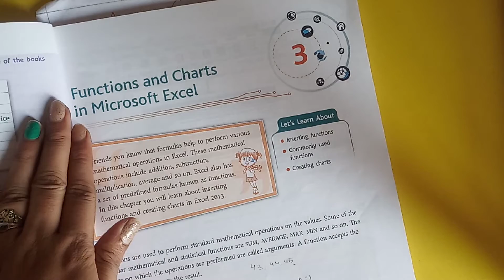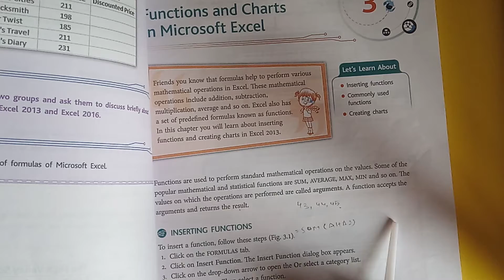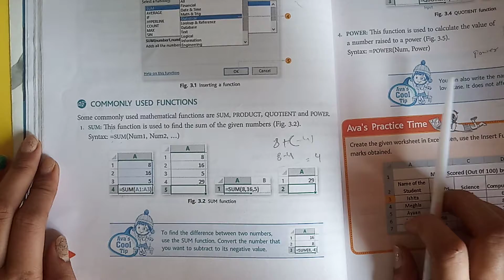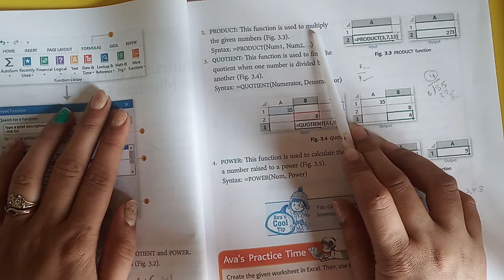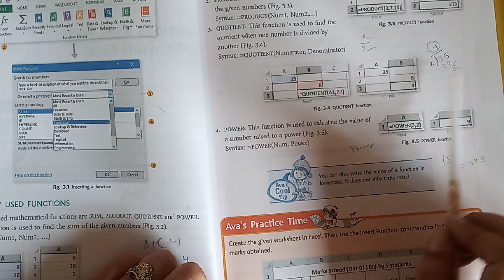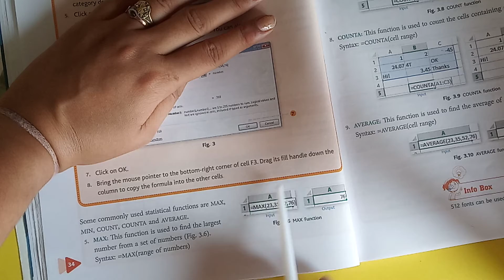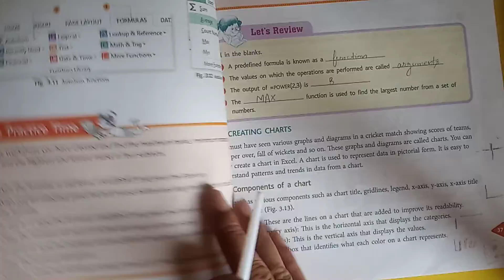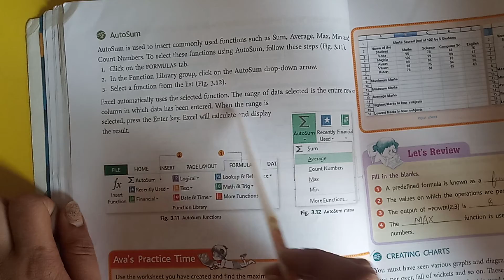8th Grade | Computer | Chapter 3 | AV Assignment 9 | 26th June 2021